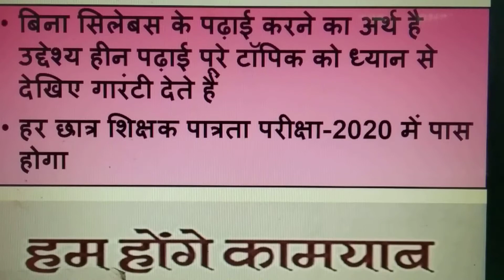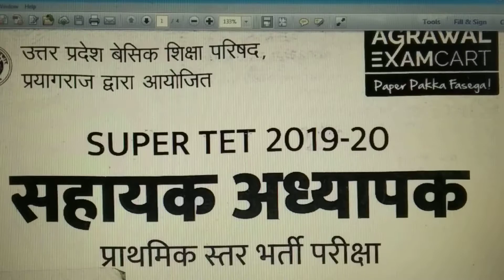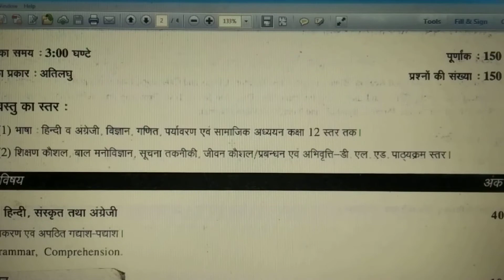सुपर टेट इस बार हो जाएगा 130 के पास सन 2020 की भर्ती के लिए सभी छात्र हमसे जुड़ें, part 1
सन 2020 की उत्तर प्रदेश अध्यापक भर्ती परीक्षा के लिए कुछ विशेष पाठ्यक्रम तैयार किया गया है जिसके माध्यम से सभी छात्र बहुत आसानी से मात्र 1 महीने की तैयारी से ही इस परीक्षा को आसानी से पार कर सकते हैं तो सभी छात्र हमसे जुड़ने का प्रयास करें इस वीडियो को पूरा देखें और अपने सभी छात्रों को शेयर करते हुए चैनल को सब्सक्राइब करते हुए शिक्षा को आगे बढ़ाने में हमारी मदद भी करें